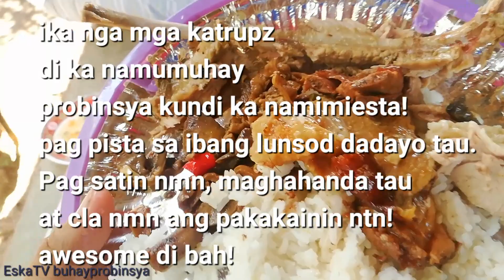BUHAY PROBINSYA | PISTAHAN SA KABUNDUKAN